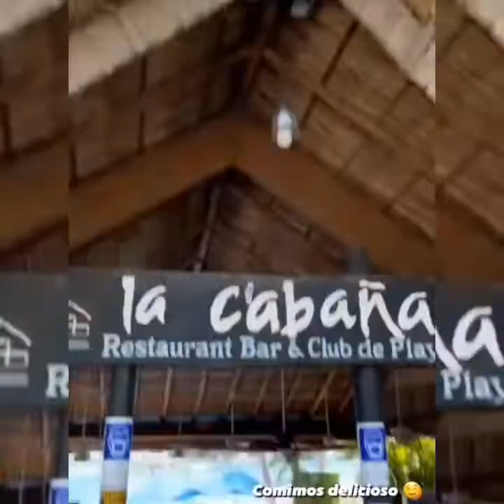Yusef en Acapulco con los fantásticos Ramos